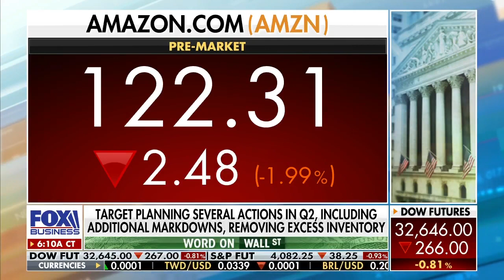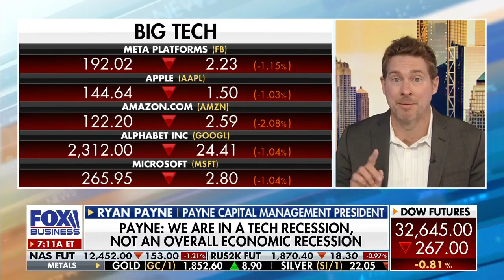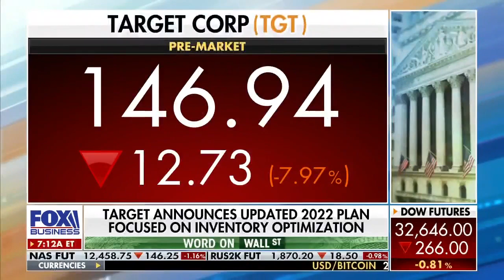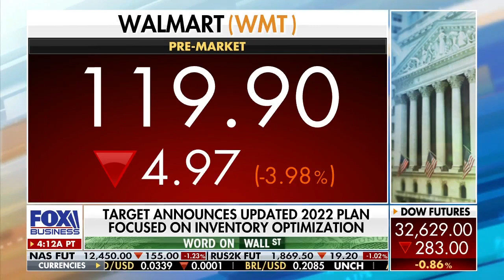Economy is in a tech recession, not an overall recession: Ryan Payne on Mornings with Maria